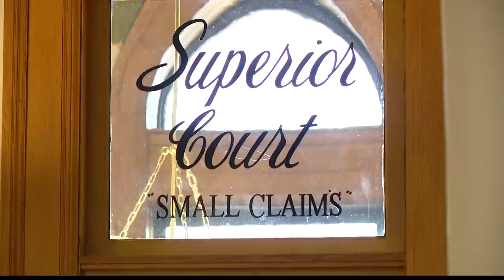Blackford County woman in court, accused of driving drunk into home killing 2 people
Brandi Bare appeared virtually in Blackford County Superior Court Thursday morning, joining her initial hearing from the Blackford County Security Center in Hartford City.